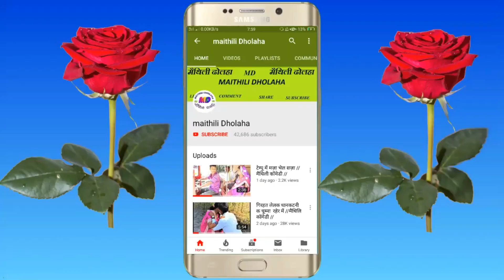रामखेलन के शैतान बेटा || पारिवारिक बिचार | maithili comedy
रामखेलन कुल्फी वाला के कुल्फी खेलक फ्री मे ।। maithili comedy#ramkhelan_maithili_comedy

रामखेलन के शैतान बेटा || पारिवारिक बिचार | maithili comedy |@maithili Dholaha
ramkhelan maithili comedy2021ke
ramkhenmaithilicomedy 2021wala
ramkhelamaithili comedy2021
Maithili Dholaha :- प्रिय दर्शक नमस्कार,

मुख्य कलाकार:- रमखेलना, दसना, अस्मिता
निर्देशक कबीर:- नूर खान (नूरुद्दीन खान)